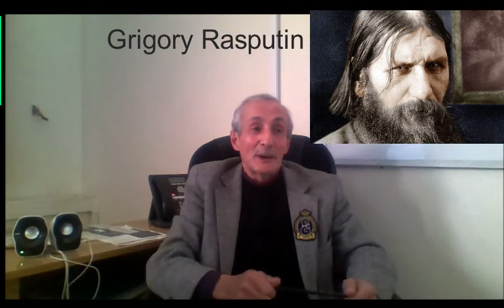Russia in World War 1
A series of lectures of Dr. Brovkin on Russian History and Politics. This one is from Russian Revolution and Civil War series, devoted to the coming of the revolution of 1917.